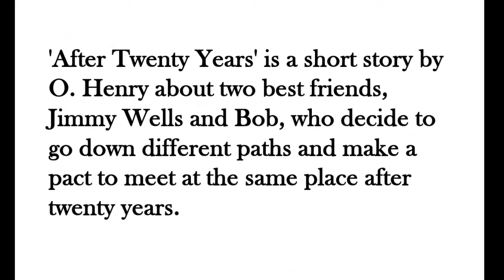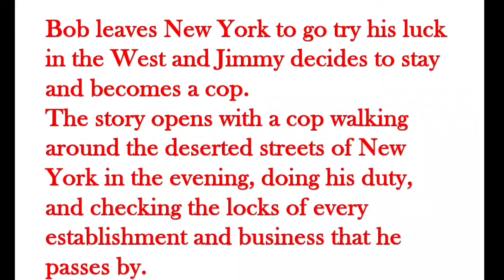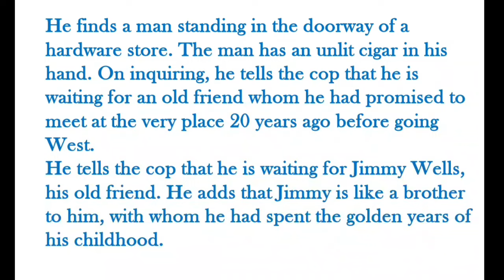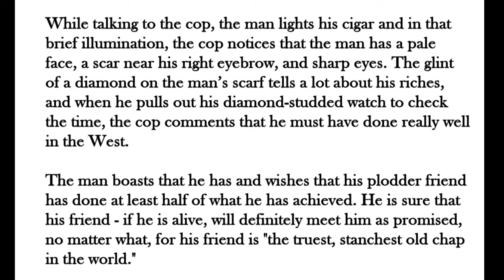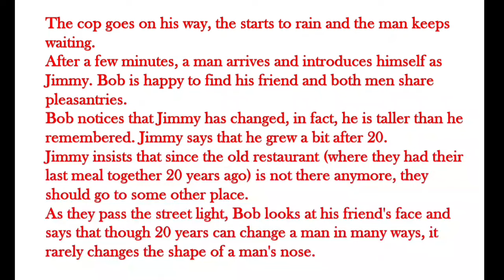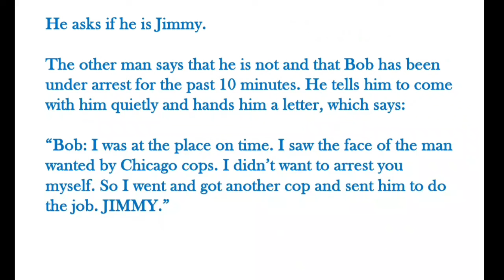AFTER TWENTY YEARS BY O HENRY SUMMARY | After twenty years summary in Kannada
1st ba English after twenty years summary in kannada
o henry after twenty years shape story summary

After twenty years summary

After twenty years

o Henry After twenty years summary

After twenty years summary o Henry

After twenty years summary PDF